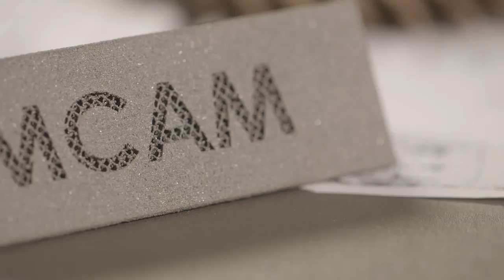3D Printing of a small Jet Engine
Professor Xinhua Wu, Director of the Monash Centre for Additive Manufacturing, is an internationally recognised leader in her field who also heads the ARC Centre of Excellence for Design in Light Metals.